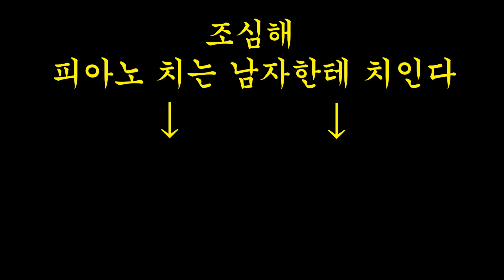고딩보컬의 ♬Christopher - Bad♬ 무대를 뒤집어놓으셨다...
룩개팅에서 코리안 크리스토퍼 발견!!..
핑크남 노래 왤케 잘해??😍